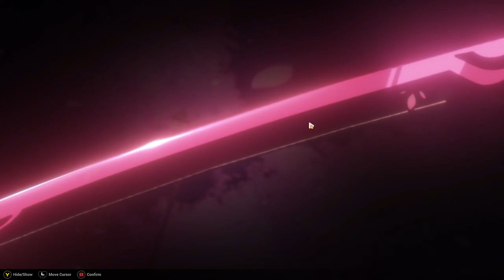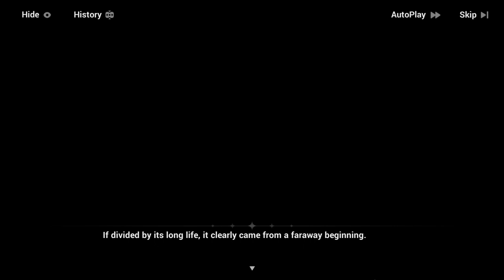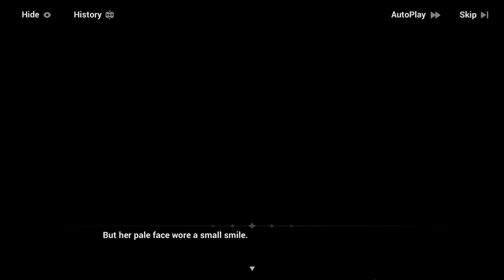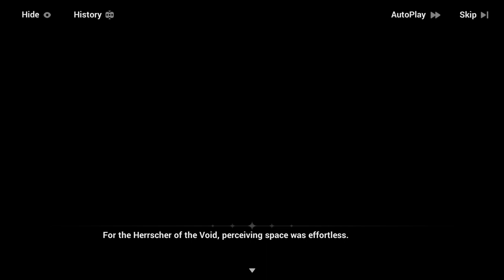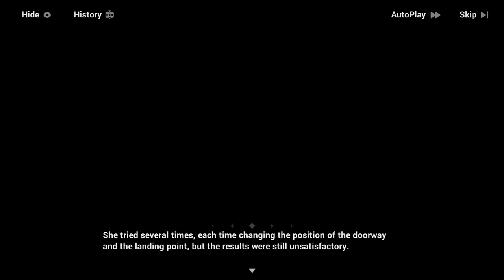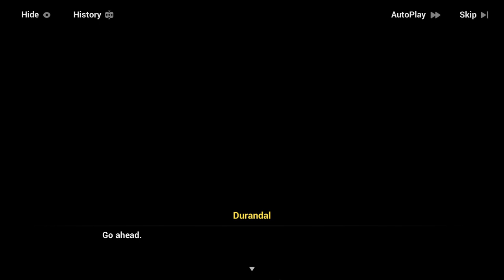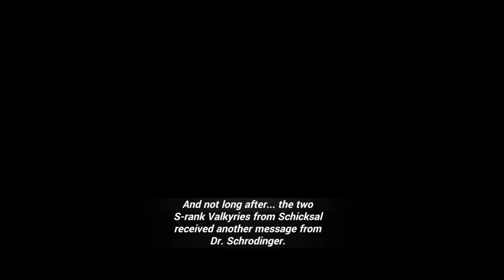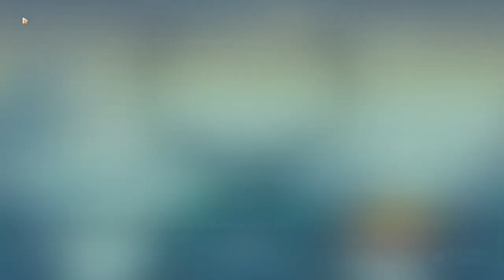Story Chapter 33: In The Name of The Truth [Part 1] - Honkai Impact 3rd